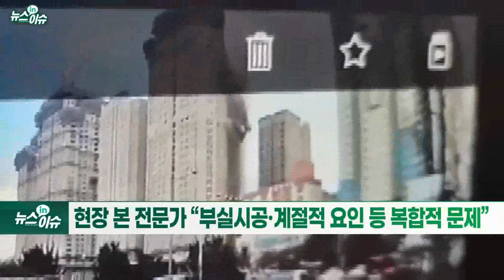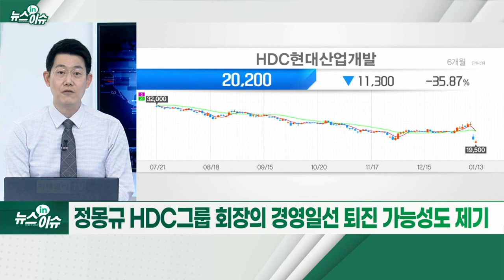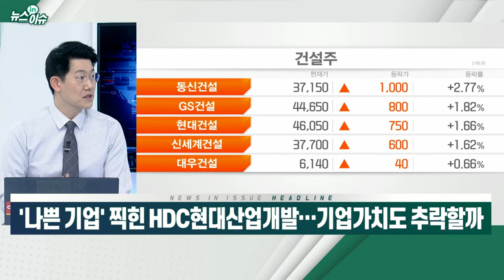'나쁜 기업' 찍힌 HDC현대산업개발… 기업가치도 추락할까_뉴스IN이슈 (20220113)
- 실종자 수색 작업 사흘째… 안전 보강 작업 착수
- 현장 본 전문가 “부실시공·계절적 요인 등 복합적 문제”
- “HDC현산 측이 공사 재촉 압박”… 콘크리트 부실 양생
- 국토부, 전문가 11명 조사위 구성… 사고 원인 규명 착수
- 광주시 “안전성 확보 안 되면 철거 후 재시공 검토”
- 입주 예정자 “다시 지어달라” 요구… 계약 취소·보상 등 검토
- HDC현산, 입주지연보상금 부담… 4~6년 입주 지연 가능성
- 웃돈 4억 붙어 거래됐었지만… “입주 물 건너 가고 웃돈 빠져”
- 작년 철거 건물 붕괴사고 이어 7개월 만에 또… 신뢰도 훼손
- 정몽규 HDC그룹 회장의 경영일선 퇴진 가능성도 제기
- 전일 19% 급락… 시총 3,229억 원 증발
- 올해 주요 개발사업 착공 등 기대… 붕괴사고로 투심 위축
- 중대재해처벌법보다 더 강력한 규제 나올 가능성 제기